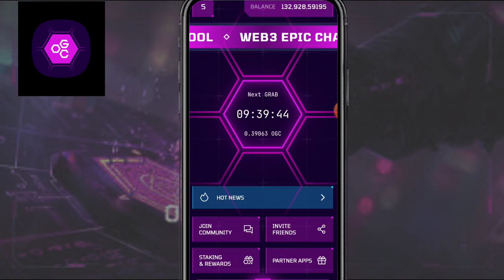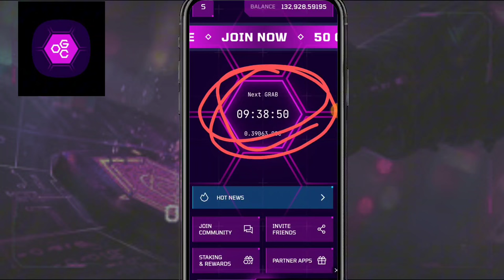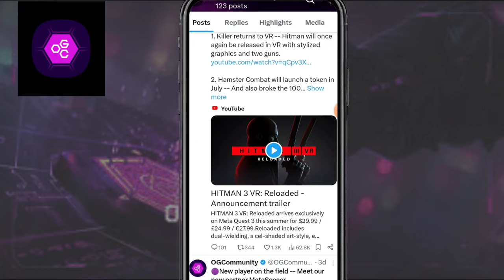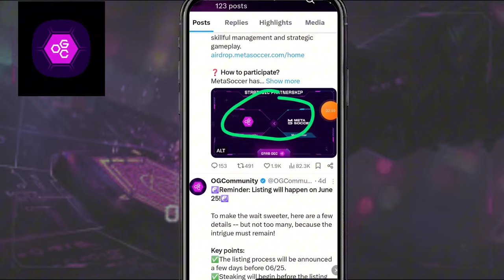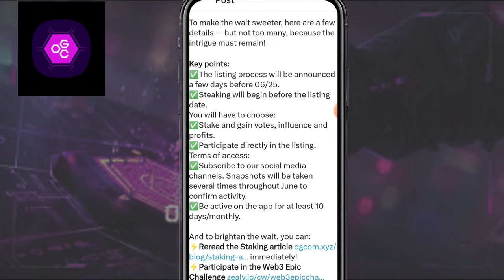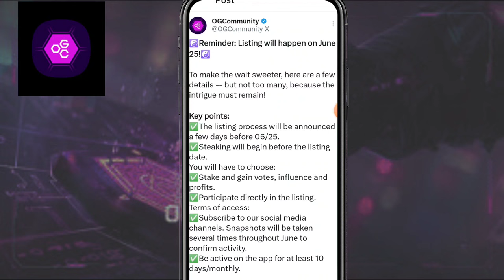OGC Big News Today || OGC Listing Update Today || OGC List Kab hoga || OGC Price Update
OGC Price new update
ogc update today
OGC new update for
OGC today listing Update
OGC Kab list hoga
OGC listing Update today